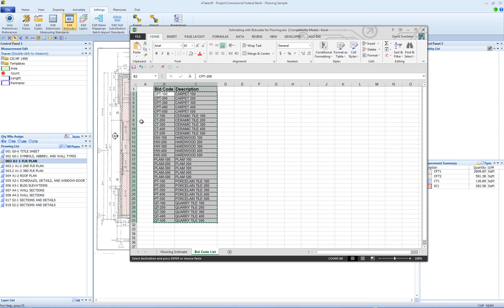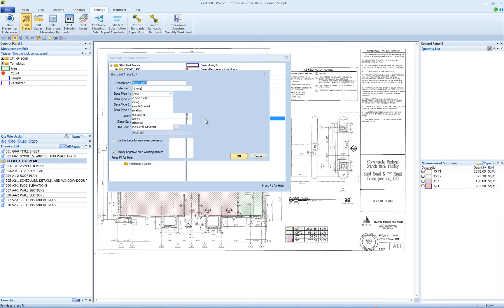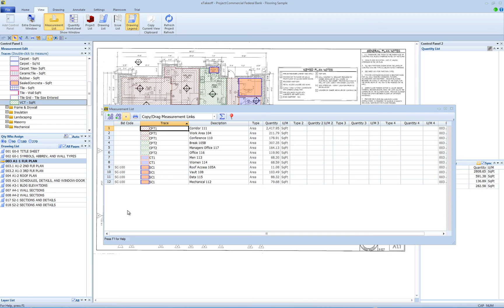Bid Codes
Learn how to add and use Bid Codes in eTakeoff Advanced and Premier